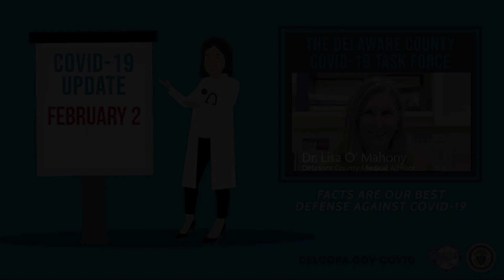The Delaware County COVID-19 Task Force’s February 2, 2022 Update from Dr. Lisa O’Mahony